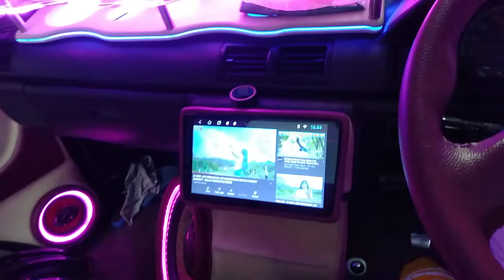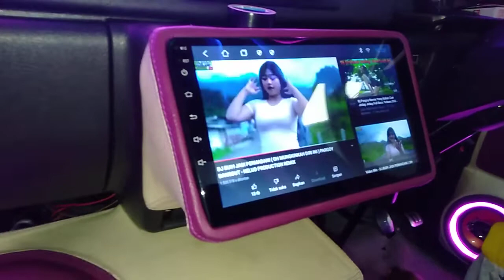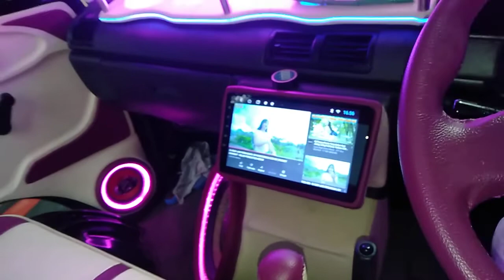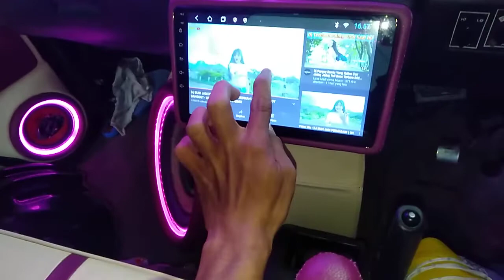GEBER FULL MODIFIKASI CARRY FUTURA PAKAI LAGU DJ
Idr _

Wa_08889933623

Lokasi workshop JL.SASAK AL HIDAYAH CIPONDOH TANGGERANG / BLAKANH BANJAR WIJAYA

PATOKAN MC DONALD BELOK KIRI 10 METER KALAU DARI ARAH DANAU MASUK GANG SKITAR 500 METER